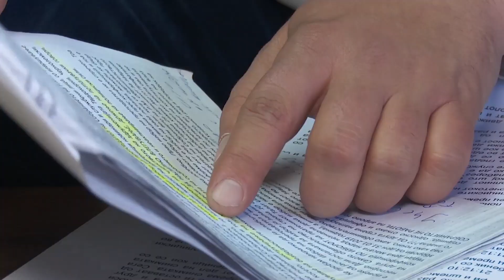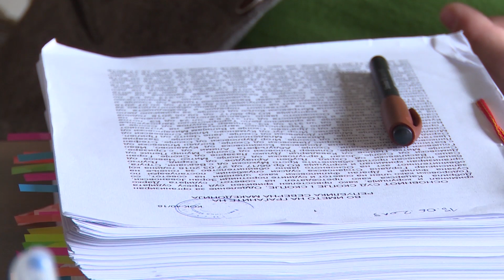„Во фокус“ : Неправедно осудените за 27 април ќе го носат белегот на терористи без ниту еден доказ